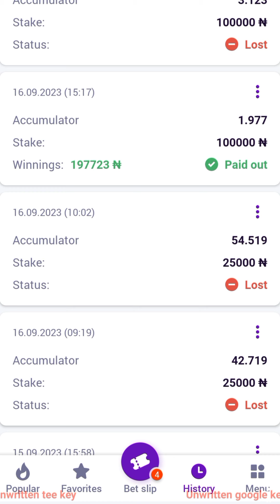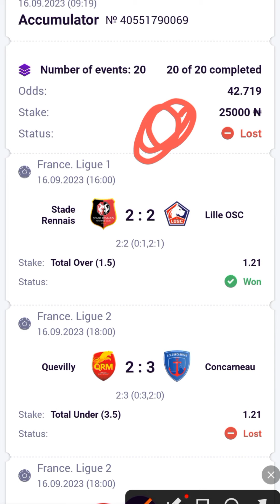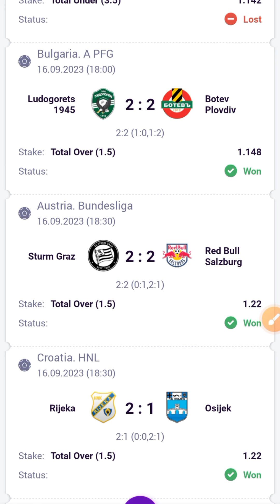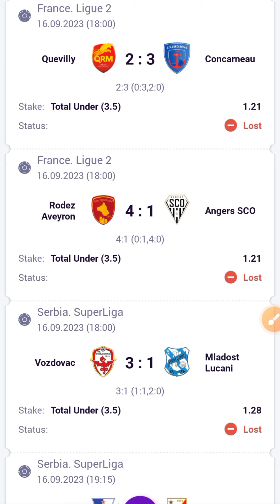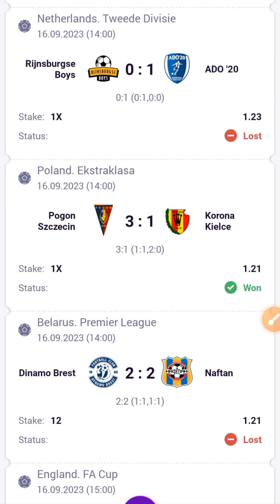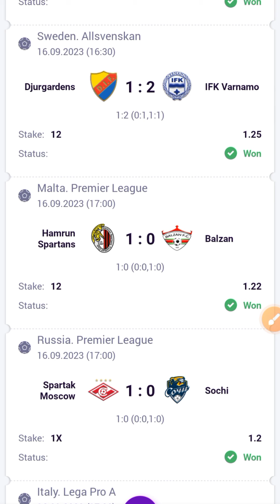Football Predictions FT Results